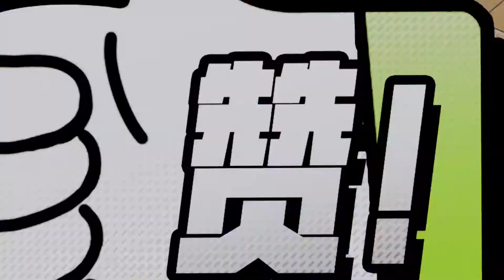直奔汐止吃美食｜人均消費約NTD600元｜銘記越南美食｜Cheir小茄子